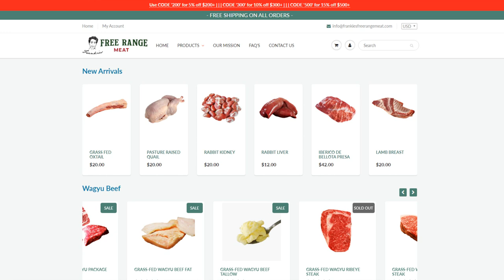Vegan Sells Supplements on his Death Bed